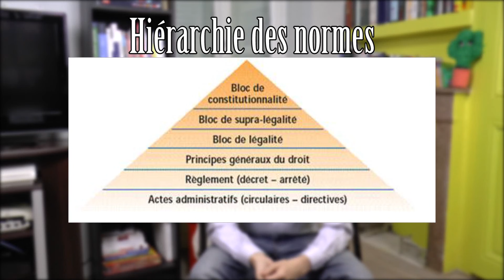L'Etat et la Nation - Constit #4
L'Etat et la Nation sont des notions de philosophie avant d'être des notions de Droit : Découvrez la notion d'Etat, de nation, et les différences juridiques entre Etat unitaire, régional, fédéral, confédération...

Musique de début : Beethoven - Für Elise
Musique de fin : Since I quit - Stupid Boy